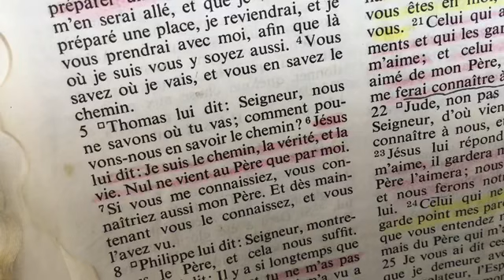Et les Hommes ne se Repentir pas de leurs Oeuvres